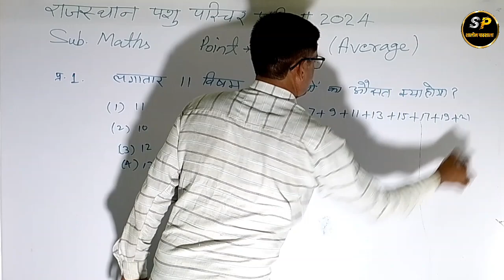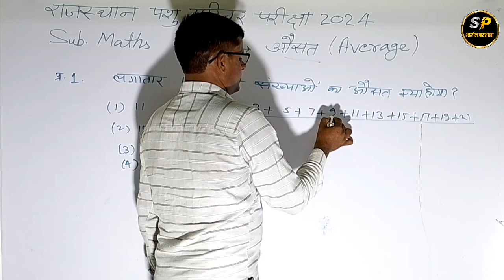Average Problems Tricks and Shortcuts | Average Questions/Problems for Bank PO, SSC, CGL UPP DSSSB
Average Short Tricks in Hindi | Average Questions/Problems
राजस्थान पशु परिचर भर्ती 2024 !! Average Short Tricks in Hindi | Average Questions/Problems Sitaram
Average Problems Tricks and Shortcuts || Complete Chapter || SBI & IBPS RRB 2021 || Career Definer |
बिना पेन उठाये। औसत शार्ट ट्रिक ,Average trick in Hindi, @mathsmasti
Complete Average (औसत) 😎|| असली ZERO TO HERO LEVEL🔥 || गजब के CONCEPTS TRICKS🔥 || BY ADITYA RANJAN
Complete Average by Ajay Sir | Average (औसत) For SSC GD, Delhi Police, UP Police etc.
SSC CGL 2024 | MATHS | Average Part: 01 | MATHS By Rakesh Yadav Sir | नए साल की नई शुरुआत

‎@maths masti , Average short trick maths, maths short trick, upai, exam, Delhi police exam, Group-d, ntpc exam